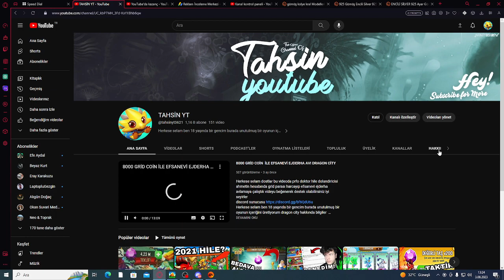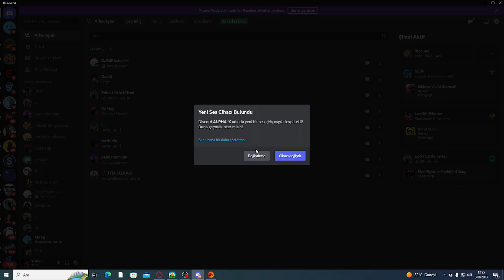DRAGON CİTY ULU ÖKÜLT TİTAN HİLE GİBİ KASMA TAKTİKLERİ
Herkese selam ben 18 yaşında bir gencim burada unutulmuş bir oyunun içeriğini üretiyorum dragon city hakkında bilgiler
2. ff.s312